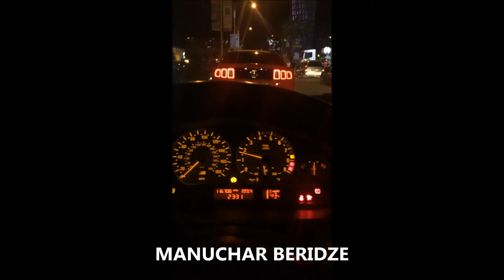BMW M3 TETE MUSTANG Georgia Tbilisi Night - MANUCHAR BERIDZE